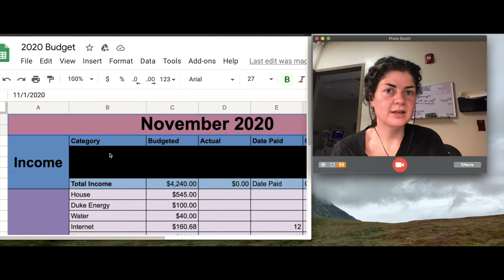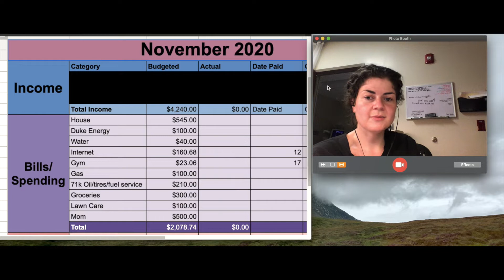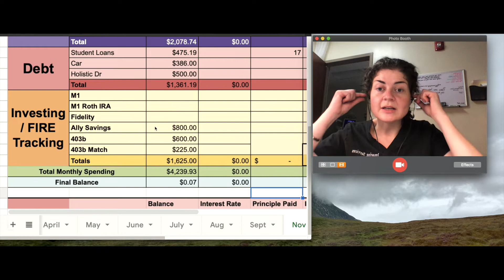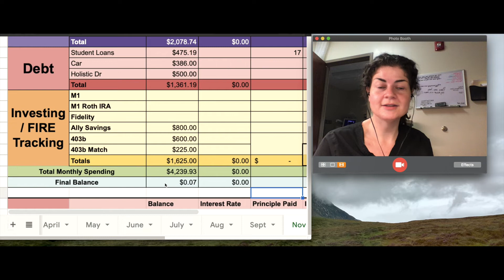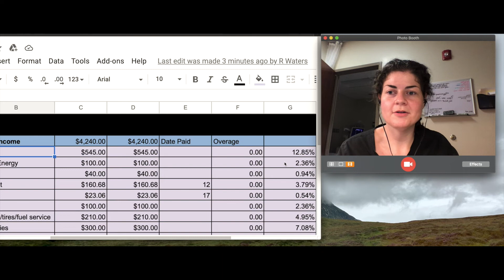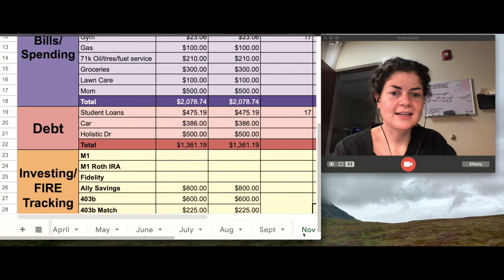NOVEMBER BUDGET PLANNING | How I Budget for FIRE | Pursuit of Financial Independence | FIRE Journey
Time for the November Budget setup! I still have one paycheck left to earn for October, but for now, I think this is going to be how November looks for me. My savings rate isn't super great, but at least it isn't nothing! The pursuit of financial independence continues!